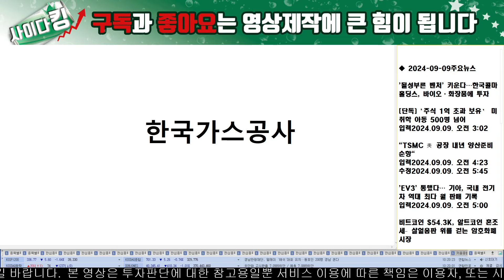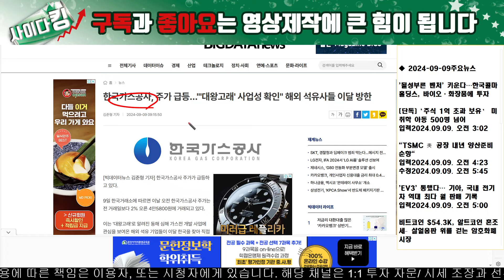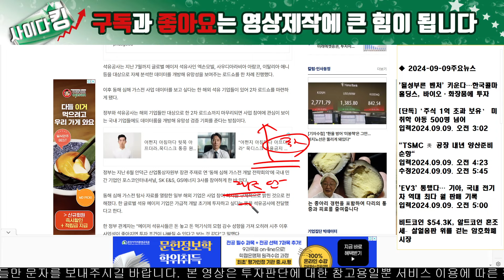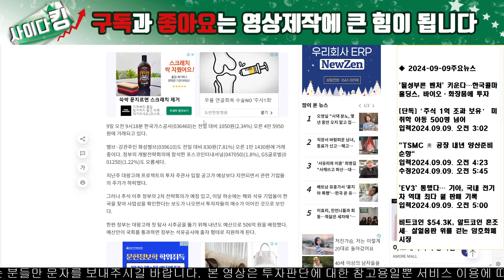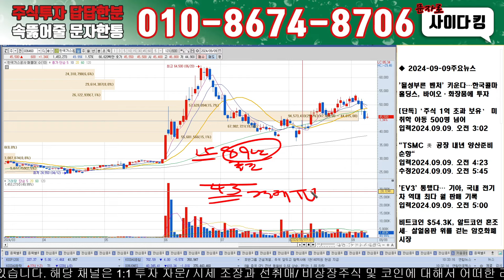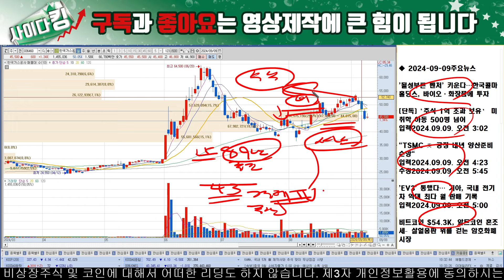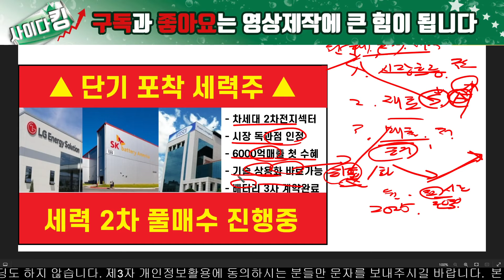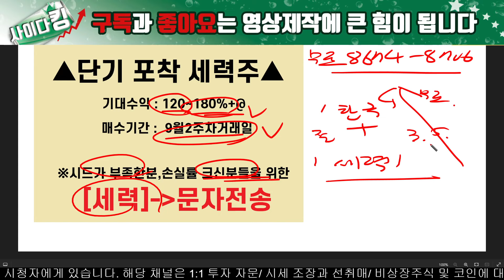[긴급속보]글로벌석유3사 국내방한확정!! 2차로드쇼에서 구체적 투자결정 확인.명절이후 대시세 나옵니다!!!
안녕하세요. 거짓과 루머가 난무하는 주식시장 속 막힌속을 '뻥' 뚫어드리는 사이다킹입니다.

연혁
-S투자방송(前) 투자운용부 PB센터 팀장
-T경제연구소(前) 전략투자본부 부장
-H경제(前) 뉴스센터 국장
-P경제뉴스(前) 전략기획팀 부장
-A경제(前) 증권사업부 센터장

제발!! 이제는 돈 내고 가짜 뉴스와 루머에 속지 마십시오

15년 애널리스트 노하우와 현재도 운영중인 실전투자 능력으로 여러분의 묶인 체증을 뚫어내고 이를통해 실시간 수익 종목으로 막혀있는 계좌를 시원하게 뚫어 드리겠습니다.

사이다킹 '무료' 실시간 속보전략 운영방에서
가짜 뉴스는 빼고 실속 있는 탄산같은 정보를 매일 실시간으로 제공합니다

◆실시간속보 관련 종목공개 - 매수매도대응- AS(종목분석)

◆입장방법: 하단의 제 개인 핸드폰번호에 문자 "사이다"라고 보내주시면 순서에 따라 입장시켜 드립니다.

문자 주시는 분께 방송 중 말씀드린 신규 포착 세력주 대응 전략 보내드리오니 많은 성원 바랍니다.